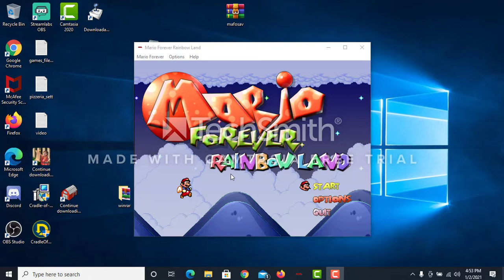Mario Forever Rainbow Land v2.0 by SFDS - World 3 game-play